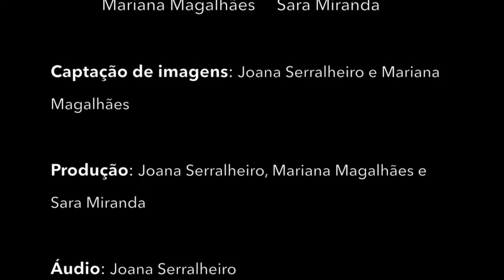A anedota da "Praxe" da FCH da UCP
Publicado sob o título "Traçar da capa 2016 - FCH " pelo canal "Notícias FCH-Católica", é possível registar una enormidade de erros e palermices dignas de um anedotário.

Colher de café na gravata? mas que é isso?
Praxe nasce em 1887? Onde foram buscar isso? É a anedota do século!
Caloiros só podem trajar na Queima das Fitas? Onde está o fundamento disso? Porque não é certamente Tradição Académica!
Traçar da capa é anti-Tradição!
Estudantes trajados a fazer flexões? E que mais?
Triste, embora anedótico.